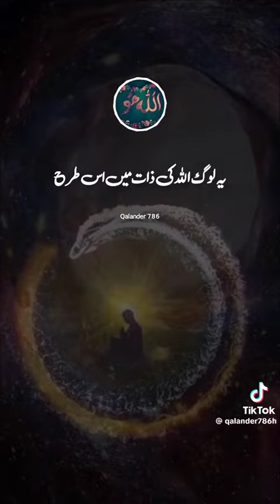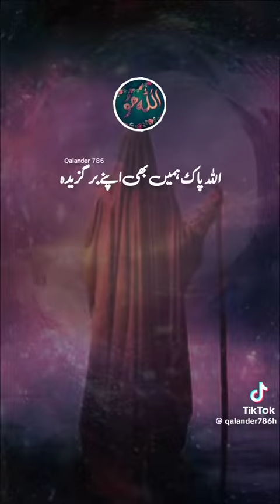4 October 2023